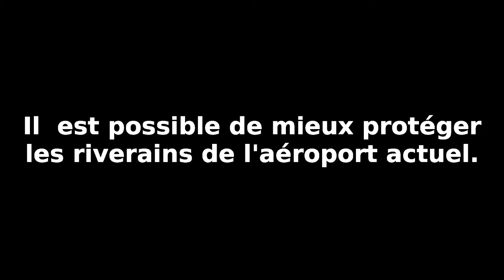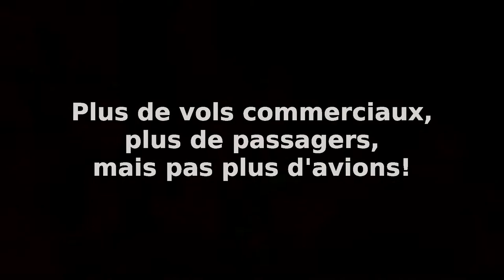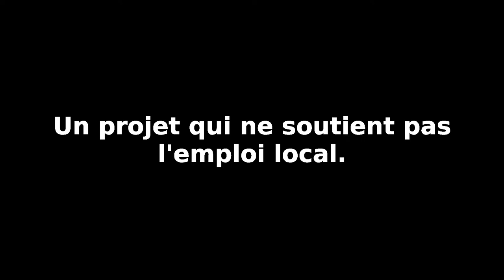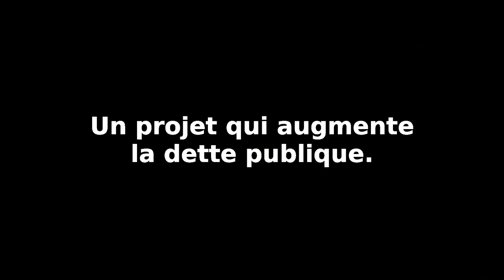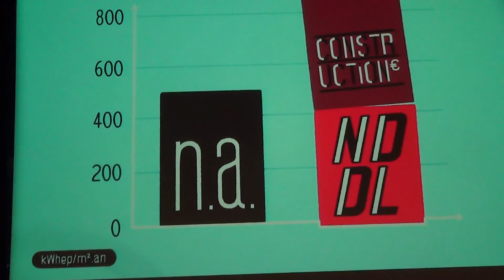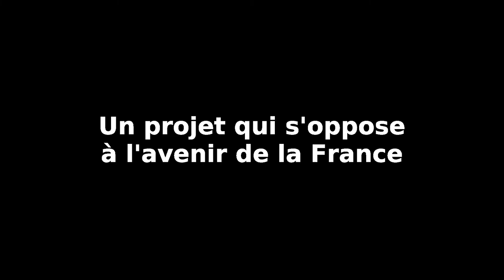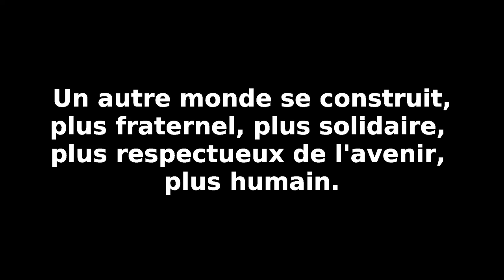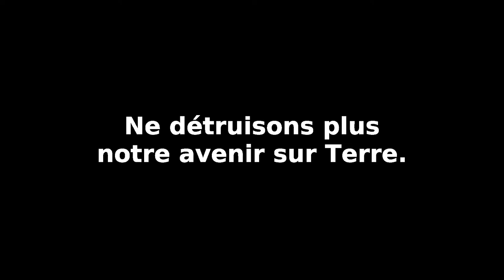Le scandale du projet de transfert...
Toutes et tous à Notre-Dame-des-Landes les 8 et 9 juillet 2017!